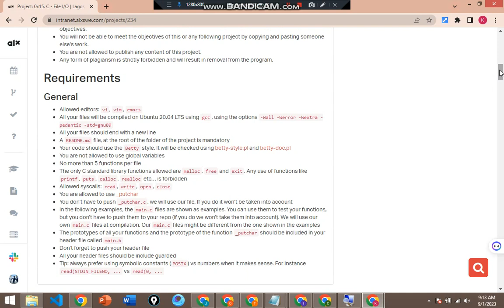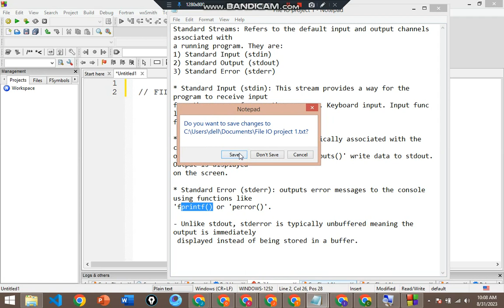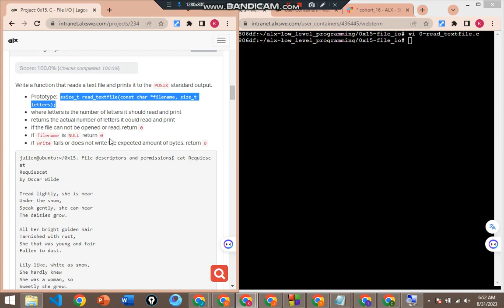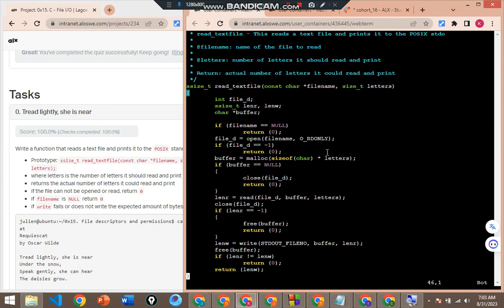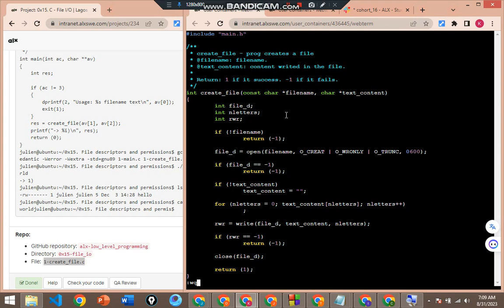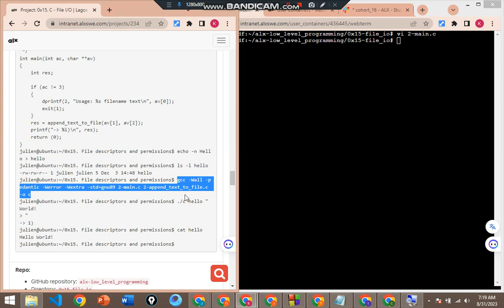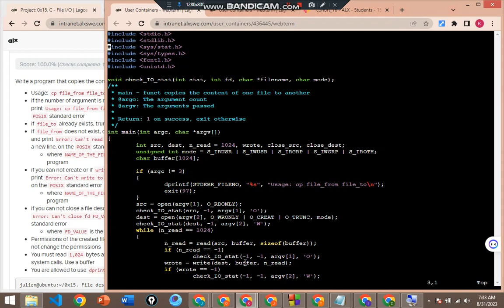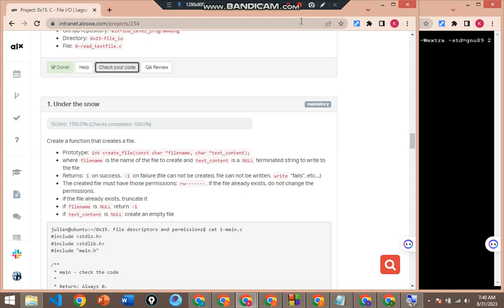0x15 C File I/O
File handling in C refers to the process of working with files
in the C programming language. It involves performing
various operations such as creating,opening,reading,writing,and
 closing files.
Steps to Processing a file:

1. Declare a file pointer variable
2. Open a file using fopen()
3. Process the file using the appropriate function
4. close the file using fclose()